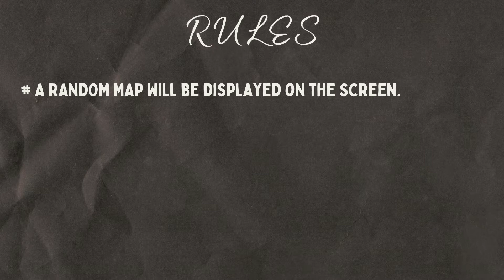Guess Country by its Map - Oceania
Can you guess the Country from its Map (Oceania)? You will have 10 seconds to guess the Country.

Play the game and lets us know how many countries did you guess correctly in the comments section.

Challenge your friends and family and see how well you know these countries. A good pass time game to play with family and friends during vacation.